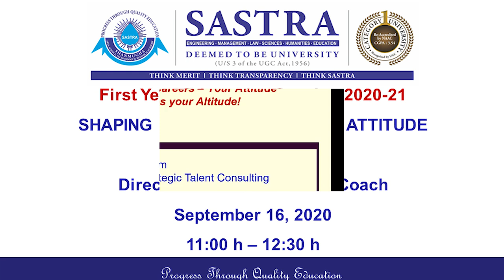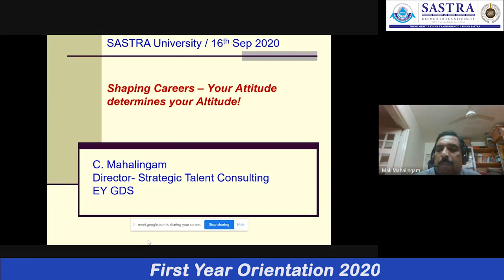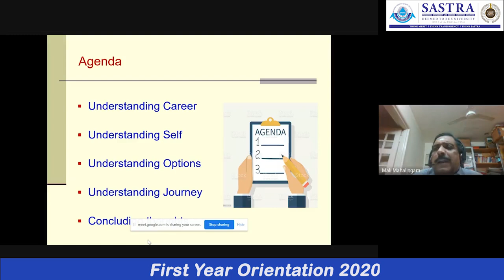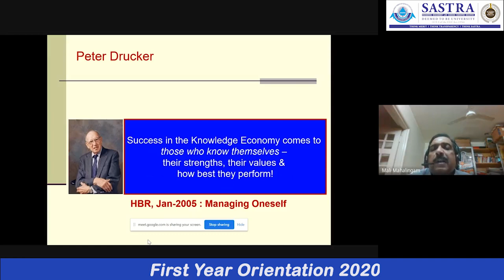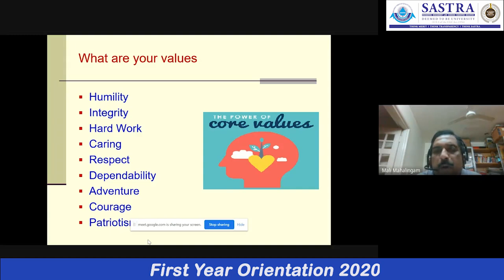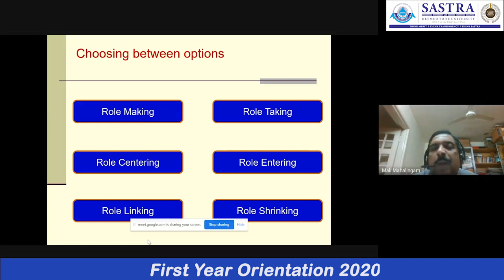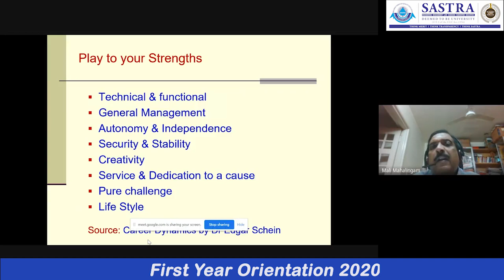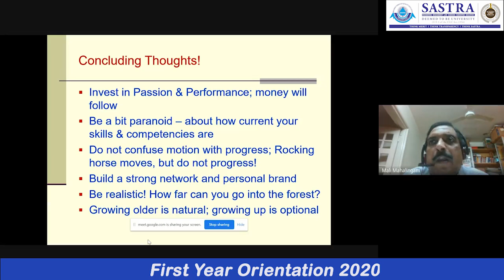Shaping Careers - Building Attitude - Shri C.Mahalingam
First Year Orientation 2020
Shaping Careers - Building Attitude
Shri C. Mahalingam
Director - E&Y & Executive Coach